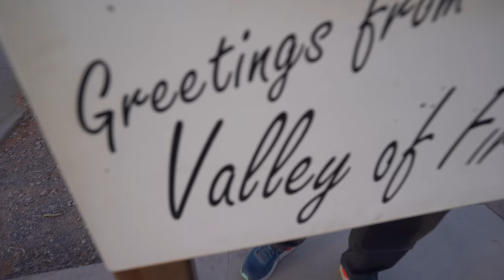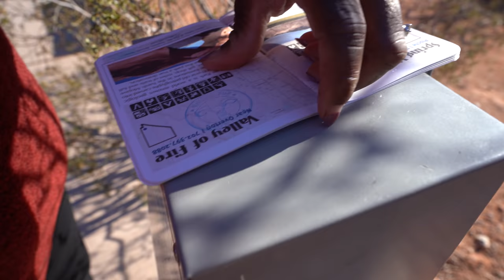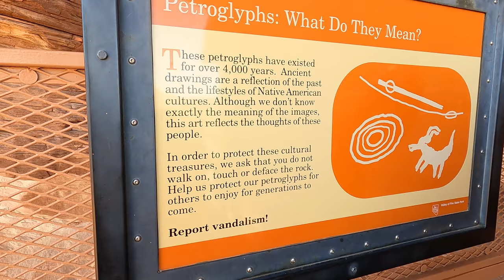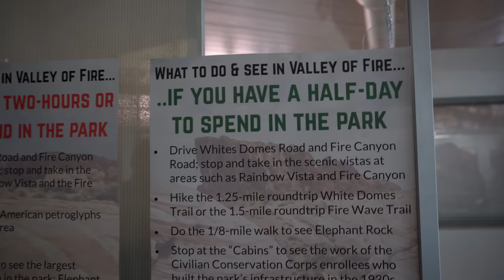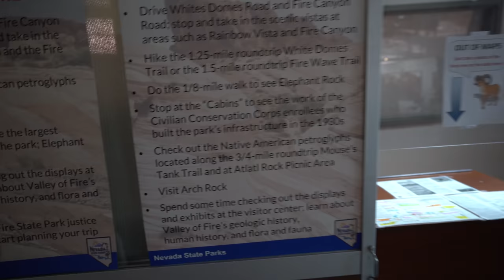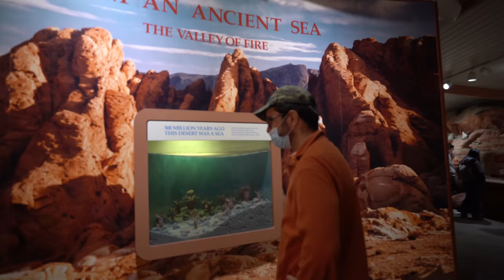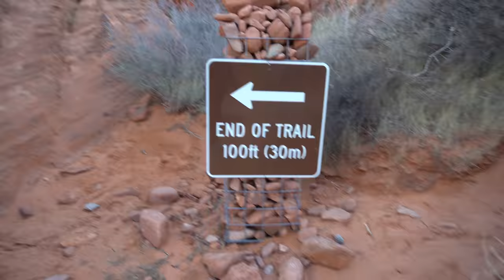RV Living 2022 - Our First Time Winter Camping in the Desert (Valley of Fire )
Be a part of the most genuine and supportive Las Vegas and Travel community around by joining the TIUW Game Changers Get TIUW Game Changer Exclusive Merch, access to the secret Facebook group, meet-up invites, and monthly livestreams and more.

We began RV Living in 2022 with winter camping in the desert at The Valley of Fire State Park just outside of Las Vegas. As RV newbies, we are still learning RV life and this was our first RV winter camping experience. Not to mention the heat in our RV isn't working properly. RV winter camping at Valley of Fire was an amazing experience and we are looking forward to more RV living adventures in 2022.

Be apart of one of the most genuine and supportive Travel and Las Vegas community around. Get exclusive TIUW Game Changer merch,  access to giveaways, invitations to meet-ups, monthly Livestreams, and let's keep in touch in our secret Facebook group. We would be happy for a chance to get to know you!

Nebula Projector
Projector Screen
iHave Toothbrush Holder and Dispenser
Coolify Neck Fan Wearable Air Conditioner

🙋🏾‍♀️ About Us🙋🏻‍♂️